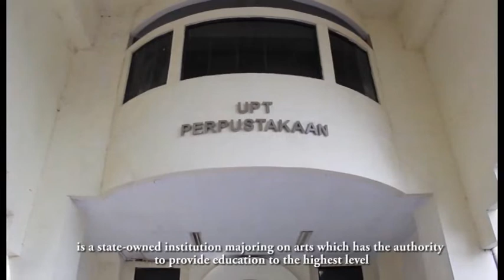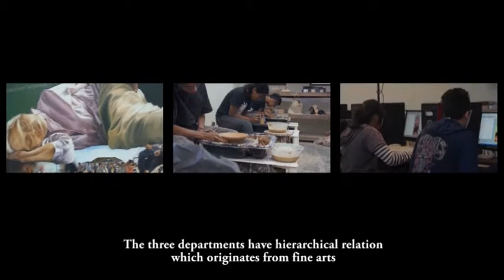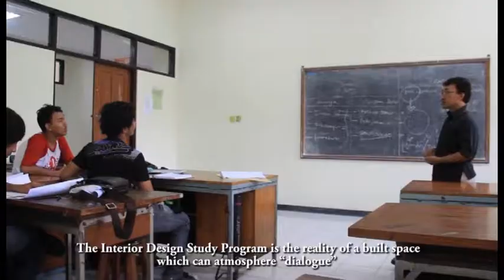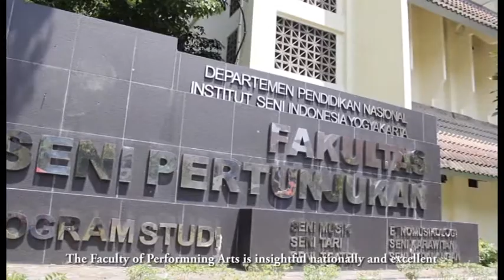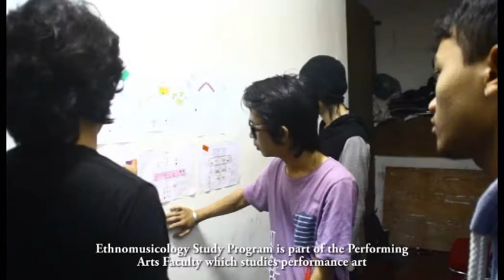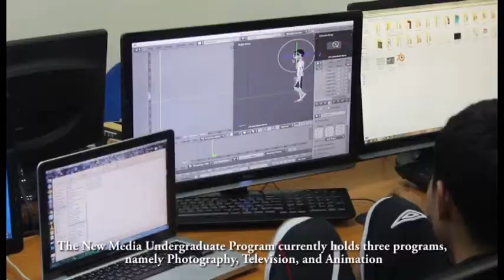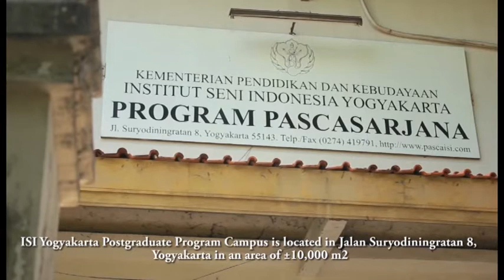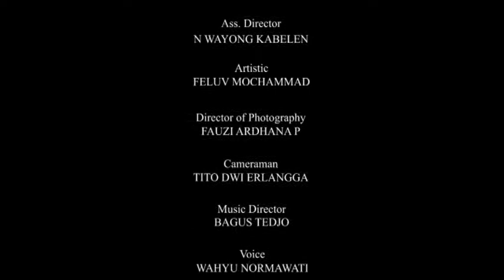Updated Profile of Institut Seni Indonesia Yogyakarta, 2013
This is a video profile of Institut Seni Indonesia Yogyakarta, produced by Institut Potensi Kreatif, directed by Insanul Qisty Barryah, supervised by Professor M Dwi Marianto, funded by ISI Yogyakarta through the program of International Affairs Unit of ISI Yogyakarta. Uploaded on 29 September 2013